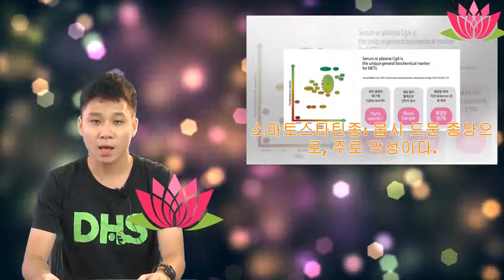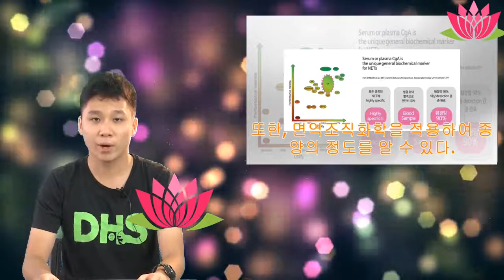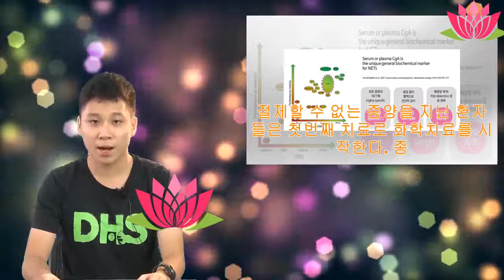췌장 신경내분비 종양의 치료 | Anna Channel